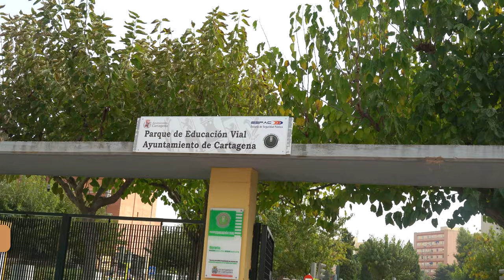Arranca el nuevo curso en el Parque de Educación Vial de Cartagena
Los alumnos de 5º de Primaria del colegio Hermanos Maristas de Cartagena han sido los primeros en iniciar el nuevo curso del Parque de Educación Vial, que ha sido inaugurado esta mañana, miércoles 19 de octubre, por el concejal de Seguridad Ciudadana, Juan Pedro Torralba, el Fiscal Jefe de Cartagena, David Campayo, el director de la ESPAC, Manuel Asensio, y responsables de la autoescuela San Francisco de Asís.

“La preocupación por la educación vial infantil es una constante en el Ayuntamiento de Cartagena y en la Concejalía que dirijo. De hecho, hemos hecho mejoras en las infraestructuras del Parque de Educación Vial, especialmente en calzada y aceras, se ha efectuado un mantenimiento constante de la señalización así como de las zonas ajardinadas, porque queremos que, además de recibir formación, este sea un parque atractivo del que las familias puedan disfrutar”, ha afirmado Torralba.

El edil ha recordado que durante el pasado curso escolar pasaron por el Parque de Educación Vial más de 1.000 alumnos, procedentes de los 19 centros públicos que solicitaron la formación. Este año, docentes y alumnos conocerán de primera mano la importancia que tiene el respeto y civismo, tanto si son peatones como conductores, dentro del ámbito de la movilidad y la seguridad vial.

A través de este programa que este año cumple su 40 aniversario y que está organizado por la Escuela de Seguridad Pública (ESPAC) y la Concejalía de Educación, se pretende fomentar sobre la importancia de respetar las normas de circulación para la reducción de lesiones en accidentes de tráfico, fomentando el uso de la bicicleta como medio de transporte saludable y ecológico.

En este sentido, el concejal ha indicado que “este año conmemoramos el 40 aniversario de la Educación Vial en Cartagena como una muestra de nuestro compromiso y hemos organizado jornadas formativas con talleres de buenas prácticas, con experiencias de otros ayuntamientos y con la imposición de premios y distinciones a las personas que trabajan por la seguridad vial en nuestro municipio. Sabemos que el mejor método de enseñanza es el ejemplo, empezando por los políticos, los padres y madres y, en definitiva los poderes públicos que tienen algún tipo de responsabilidad en la materia porque son los conductores del mañana son los niños que están hoy aquí. Desde la ESPAC seguiremos trabajando para que esta formación siempre sea un éxito”.

El director de la ESPAC ha adelantado que “a lo largo de este curso continuaremos con el aula experimental que abrimos el año pasado y con un laboratorio de ideas para mejorar la seguridad vial y este año incorporamos la formación en institutos para alumnos de 4º de la ESO para futuros conductores y peatones, donde trataremos el uso de los patinetes eléctricos, la influencia del alcohol y las drogas en la seguridad vial, así como la importancia de las conductas cívicas”. Para esta última actividad se ha adquirido unas gafas que simulan los efectos de las drogas y el alcohol, a fin de dar a conocer la peligrosidad en la conducción.

Por su parte el Fiscal Jefe de Cartagena ha felicitado al Ayuntamiento y a la Policía Local por su labor en materia de seguridad vial. “En los juzgados nos encargamos ya de la etapa final, cuando las personas que no han respetado las normas de seguridad de tráfico comete alguno de los delitos recogidos en nuestro Código Penal y para no llegar a ese punto es importantísimo que la ciudadanía tenga una buena base en materia de seguridad vial y, desde luego, considero que empezar educando a niños tan pequeños es un acierto”.

Sobre este asunto, David Campayo ha recordado que “los delitos relacionados con la seguridad vial no paran de crecer, de hecho suponen casi un tercio de los caso que se ven en los juzgados de guardia, especialmente los relacionados con la conducción bajo los efectos del alcohol y de personas que no tienen el carnet de conducir, o bien porque no lo han tenido nunca o porque les ha sido retirado por sanciones previas”.